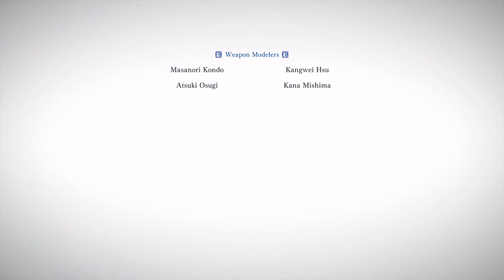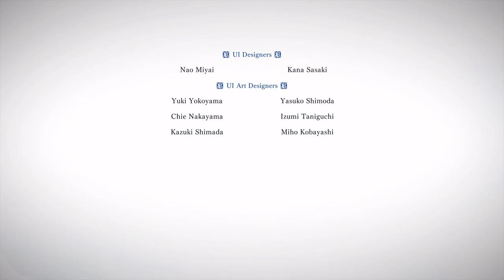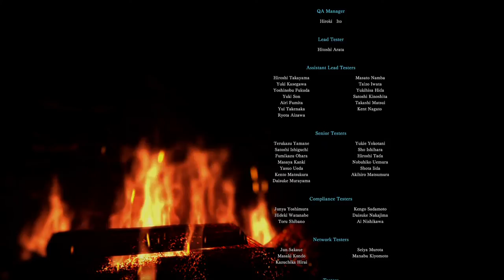Monster Hunter World Iceborne - Part 27 - Shara Isvalda (PS4)